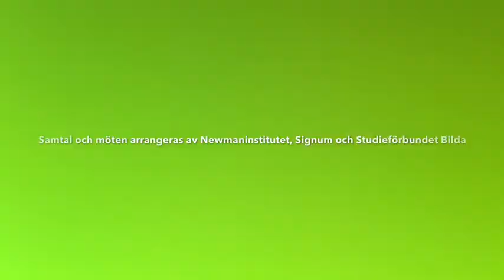Katolska röster i Almedalen 2017, Mikael Schink SJ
Mikael Schink SJ ger sin syn på varför det är betydelsefullt med katolska kyrkans närvaro i Almedalen.